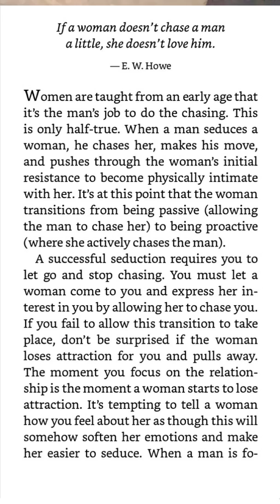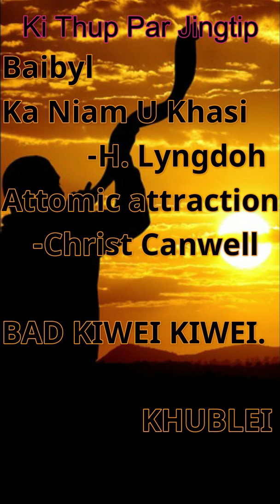Wat Free Attention ia Ki Kynthei Ba Leh Bymmon Ia Phi-